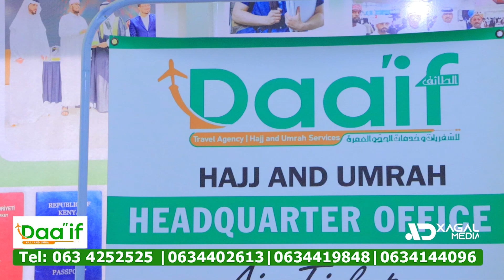Shirkadda DAA'IF ee Xajjka iyo Cumrada